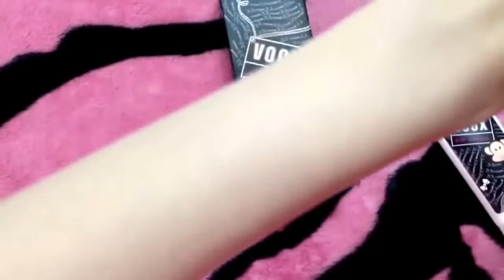Voox DD Cream in Pakistan | Voox DD whiting Cream 0300-4270983